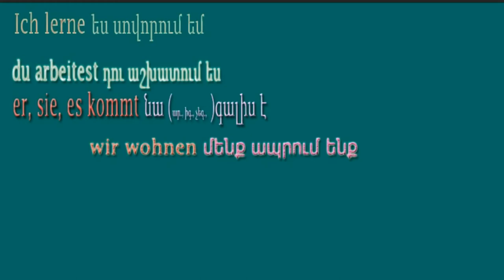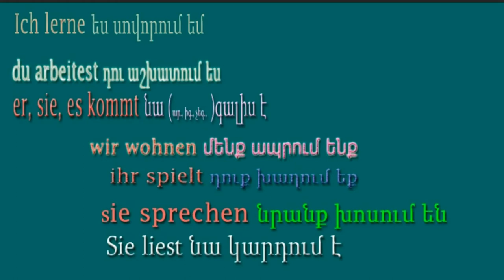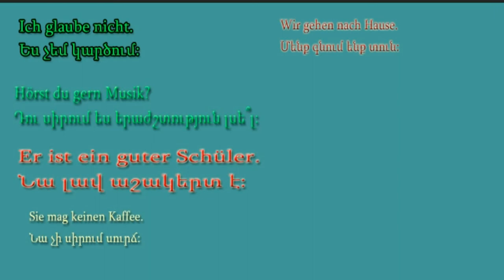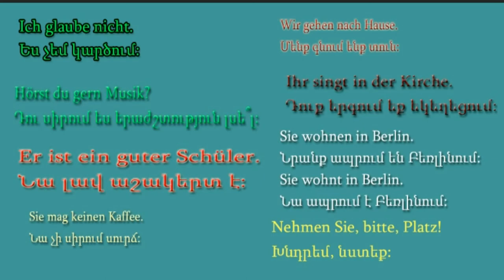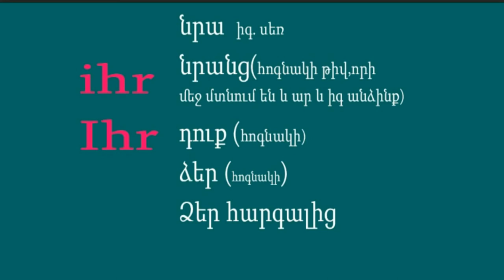Անձնական դերանուններ/ Das Personalpronomen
այցելեք նաև իմ վեբ սայթը deutschb1.icu

sie ունի երեք իմաստ, իգ. սեռ նա, հոգնակի նրանք և հարգալից նա, որը կարող է լինել ինչպես իգական այնպես էլ արական անձ: Հարգալից ձևի ժամանակ գրվում է մեծատառով, իսկ եզակի նա և հոգնակի նրանք կարելի է տարբերել նայելով բայի վերջավորությանը: Ihr նշանակում է դուք հոգնակի, բայց ունի նաև այլ իմաստներ, ihr ունի 4 իմաստ, եթե մեծատառով է, նշանակում է հարգալից տոն: Մյուս իմաստը երրորդ դեմք իգական նրա, այսինքն եթե երրորդ դեմք արական է, ասում ենք sein -նրա, եթե իգական է, ihr նրա: ihr կարող է ցույց տալ նաև հոգնակի երկրորդ դեմք ձեր... Ամեն ինչ կարելի է տարբերել, նայելով բայի վերջավորությանը, որի հետ օգտագործվում է: Er նշանակում է նա, բայց արական սեռ, ռուսերենի он, անգլերենի he.

բոլոր վիդեոներն այստեղ
Գերմաներեն-Հայերեն/Armenisch-Deutsch

գերմաներենի դասընթացներ օնլայն
սովորել գերմաներեն օնլայն
գերմաներեն հայերեն
ինչպես սովորել գերմաներեն
գերմաներեն քերականություն
գերմաներեն սովորել
գերմաներեն այբուբեն
գերմաներեն բառեր

einfach armenisch phrasen
գերմաներենի անվճար դասընթացներ
 գերմաներեն սովորել
 գերմաներեն քերականություն
գերմաներենի դասընթացներ
 գերմաներենի դասընթացներ օնլայն
 einfach armenisch, armenische kirche
 armenien frauen, armenien sprache
armenische sprache lernen, deutsch
 lernen, für, armenier
armenisch deutsch übersetzer google
 armenisch deutsch übersetzer online
armenische wörter
armenisch lernen
 armenisch kurs
 armenisch hallo wie gehts
 armenische sätze